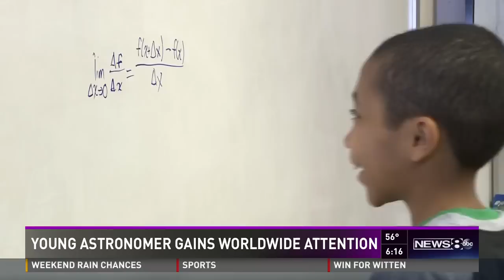Young astronomer getting worldwide attention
FORT WORTH -- He's just 11 years old, but Cannan Huey-You is already making significant contributions to astronomy.

Last week, he presented his research at the American Astronomical Society's meeting, an event often called the Superbowl of astronomy that draws scientists from across the country.

"When I first got there, they were kind of surprised I was presenting, but then they just listened to what I had to say," said Cannan.

At an age when most kids are learning multiplication tables, Cannan is doing Calculus.  He's getting ready to graduate high school, and he's studying at TCU.

For the last two years, Cannan has teamed up with Dr. Kat Barger at TCU. Together, they're researching an immense gas cloud in the Milky Way.

"2 million solar masses, 2 million times the mass of the sun," Cannan explained.

"He was able to grasp the concepts pretty quickly," said Dr. Barger.

Cannan already has a plan for his future.  He wants to be an astronaut, and says he'll probably do a double major in astrophysics and engineering in college.

"Proud is an understatement," said Claretta Kimp, Cannan's mom.

Kimp has a lot to be proud of, because Cannan's older brother Carson has similar smarts.  At age 14, he's a senior at TCU majoring in physics.

When Carson first came to campus a few years ago at 11, he was the youngest student to ever enroll in the university, and now his brother is poised to follow his lead.

"He's been able to figure things out pretty well on his own," said Carson, as he played a game of chess with his younger brother.

For their mom, who helps guide them around campus, the priority is making sure these young geniuses become good men.

"They're really good kids and I keep them grounded," she said.  "Everyone at TCU has been so loving and kind, and they understand that my boys are still children."